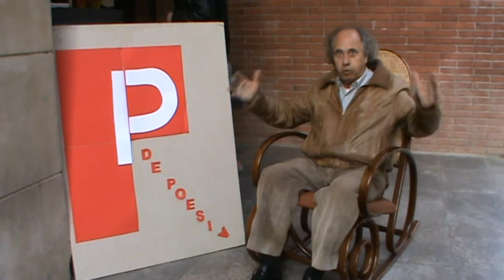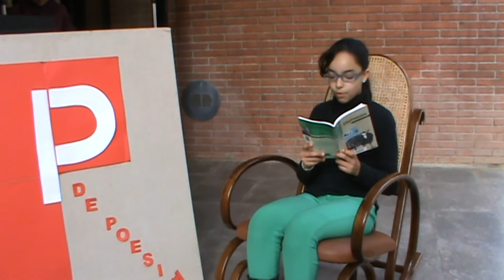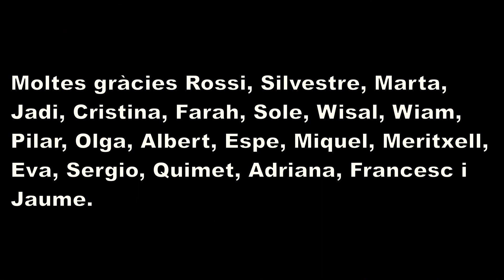Dia Mundial de la Poesia 2014 a la Biblioteca Santa Oliva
El 21 de març hem celebrat el Dia Mundial de la Poesia amb els nostres usuaris. Alguns s'han animat a recitar asseguts al balancí, a la porta de la biblioteca. Aquest ha estat el resultat!